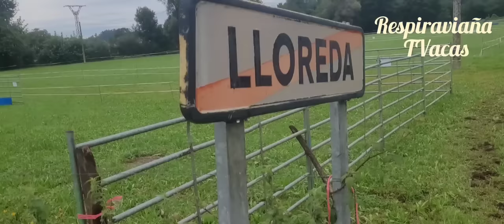Feria Ganadera de Lloreda de Cayon 3-9-2023